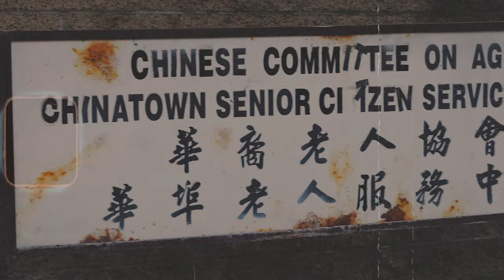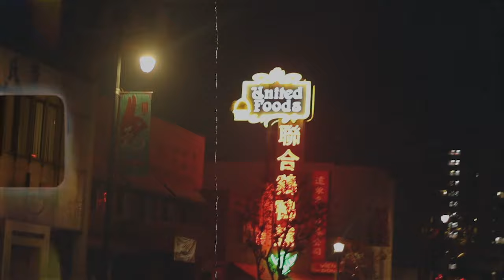Curci & MIKE SUMMERS - Love Letters (Official Music Video)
Official video for Love Letters by Curci prod. by MIKE SUMMERS
Video by Blossom Productions

Listen to Love Letters out now!

Lyrics
Never had enough when I was coming up (yeah)
Always had to prove that I was tough enough to do better
Always had a plan that I would level up
Now we don’t know no better so I wrote these love letters to the city

Yeah, yeah to the city

Feel like I’m stuck in a trap
, Rather be playing in traffic

Stuck in the middle the map
, Higher the rent and the taxes
I’ve been out looking for substance and something to make me feel love and acceptance
Knowing I never had options, the city my only direction

I just wanna run away, got a dollar and dream

Poverty really be bothering me,
Feeling the city keep calling to me

I’m infatuated with the street lights,
New faces, new designs
Im inspired
, I never had someone on the inside

So I’ll break the wall to get in, right

Never had enough when I was coming up

Know I wanna run away to the city
, I fell in love with the city

Knowing all I ever wanted was a chance huh

And someone to count on
With city as a landscape, It came straight out the ground huh

And I ain't scared of that work, It takes losses to win
I used too much of myself to start back where I began at

And I can feel that energy
, This that frequency of the stars

They say who you know might change your life
, But what you know is all yours

And I cant sleep
, I guess I’m just addicted to that mindset of

Change your life or life will change before you close your eyes next

Right, Yeah